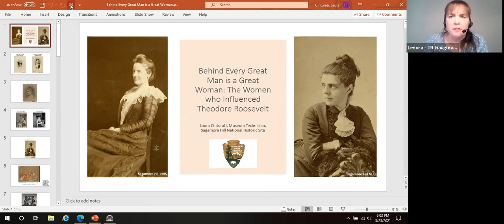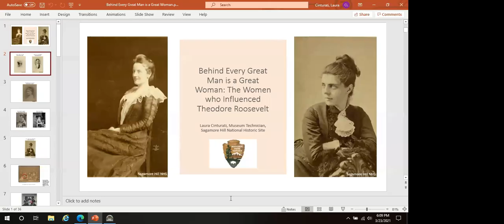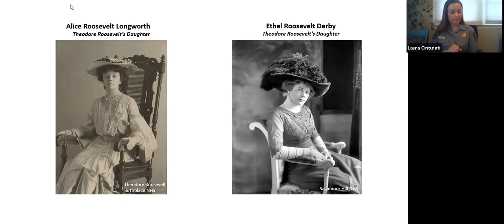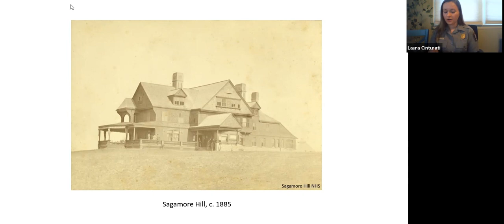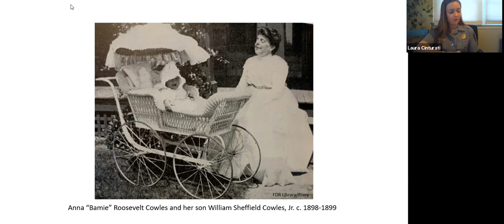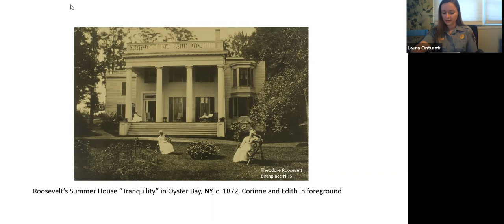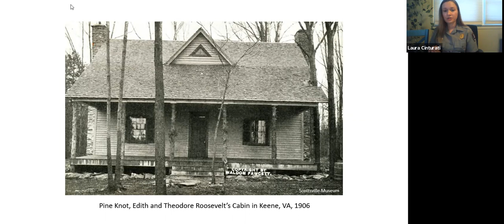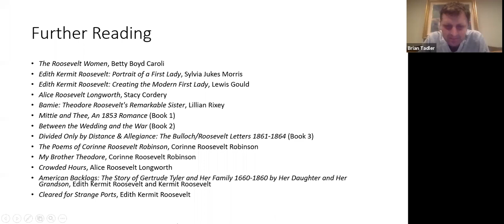"The Women Who Influenced TR" (3/23/2021)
"Behind Every Great Man is a Great Woman: The Women Who Influenced Theodore Roosevelt" | presented by Laura Cinturati (Museum Technician, Sagamore Hill NHS)

Due to the coronavirus pandemic, this Speaker Nite @ the TR Site presentation was conducted online, via Zoom.

Speaker Night @ the TR Site is made possible with generous support from Erie County (NY) and the New York State Council on the Arts (NYSCA), with the support of Governor Andrew Cuomo and the New York State Legislature.